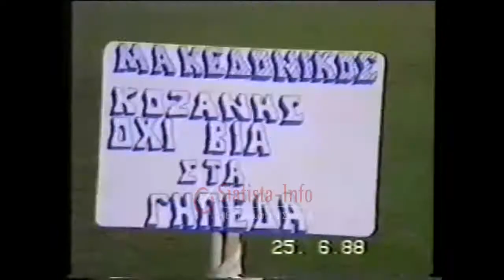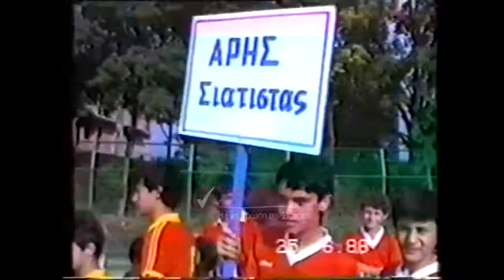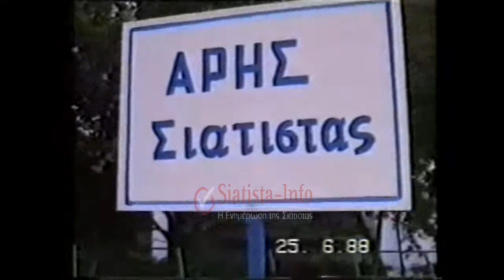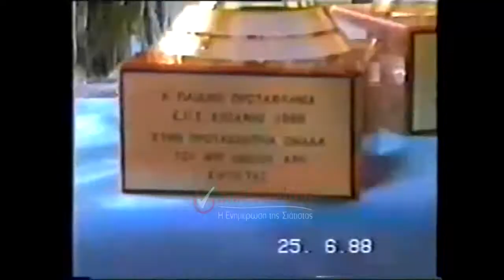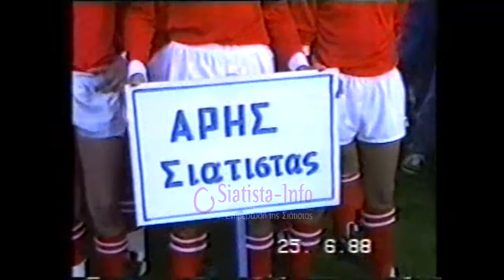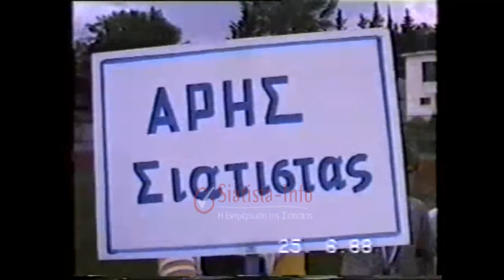25 Ιουνίου 1988: Άρης Σιάτιστας - Ηρακλής Πτολεμαΐδας 2-1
34 χρόνια ΜΕΤΑ... Είμουν και εγώ εκεί...!

Συγκινητικές στιγμές ζήσαμε ετοιμάζοντας το βίντεο του 1ου κυπέλλου στο παιδικό πρωτάθλημα της ΕΠΣ Κοζάνης το 1988 με το παιδικό τμήμα του τότε ΆΡΗ ΣΙΑΤΙΣΤΑΣ!!!

Άρης Σιάτιστας - Ηρακλής Πτολεμαϊδας 2-2
Τα γκολ Κώστας Δούβλος και Θωμάς Σμαρόπουλος!

Ένα μεγάλο ευχαριστώ στον φωτογράφο Γιώργο Λογδανίδη που μετέτρεψε το βίντεο σε DVD έτσι ώστε να το παρακολουθήσουν περισσότεροι!

ΠΡΟΣΟΧΗ!Το Siatista-Info δεν φέρει ουδεμία ευθύνη εκ του νόμου φέρει περί των επωνύμων ή ανωνύμων σχολίων - απόψεων που φιλοξενεί. Σε περίπτωση που θεωρείτε πως θίγεστε από κάποιο εξ αυτών, επικοινωνήστε μαζί μας έτσι ώστε να αφαιρεθεί.
Σχόλια που θα υποπέσουν στην αντίληψή μας, με αναφορές σε προσωπικά δεδομένα, υβριστικά ή συκοφαντικά, ρατσιστικά, μίσους αλλά και αυτά που παραπέμπουν σε διαφήμιση θα αφαιρούνται χωρίς προειδοποίηση.